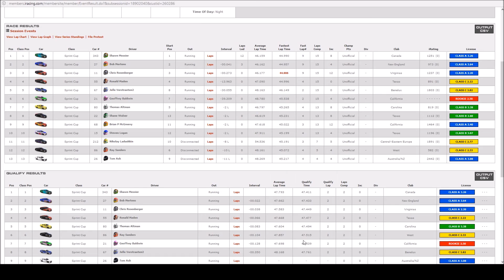iRacing - Sandra's eerste race / Girlfriends firts race (carburator cup @ daytona)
Beelden van sandra's eerste race in iracing met amper training.

Footage off my girlfriend's first race in iracing